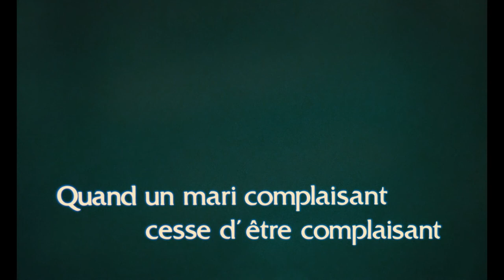Eaux profondes (1981) Bande Annonce VF [HD]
La bande annonce française originale en haute définition du film de Michel Deville avec Jean-Louis Trintignant, Isabelle Huppert et Christian Benedetti.

AKA:

Acque profonde
Deep Water
Głębokie wody
Mély vizek
Stille Wasser
Syvissä vesissä
Tiefe Wasser
Vítima por Testemunha
Глубокие воды